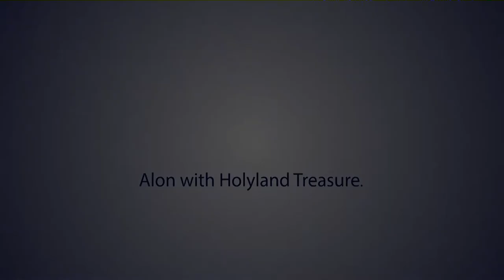סרטון פרסום עבור חברת תיירות - אורניר הפקות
תודה
אופיר מזור
אורניר הפקות
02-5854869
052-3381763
אולפני ג.ג.